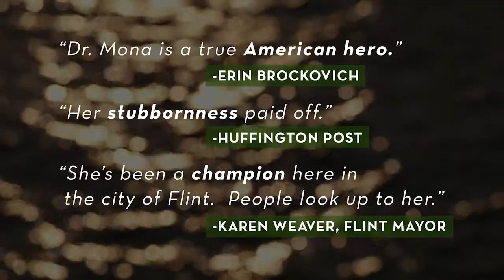MICHIGAN STATE DR. MONA | BTNLiveBIG - TeamWorks Media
BTN LiveBIG shines a light on the community of Big Ten students, faculty and alumni who are making a difference in the world through innovations in research, education and community service.